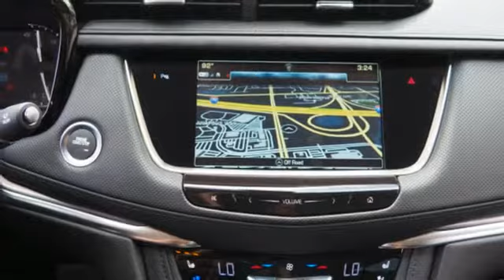New 2019 Cadillac XT5 Brandon FL Lakeland, FL KZ110271 - SOLD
Year: 2019
Make: Cadillac
Model: XT5
Trim: Premium Luxury
Engine: 3.6l 6 Cylinder Fuel Injected
Transmission: AWD 8-Speed
Color: Crystal White
Interior: Black
Stock #: KZ110271
VIN: 1GYKNFRS6KZ110271

Address:
11020 Causeway Boulevard